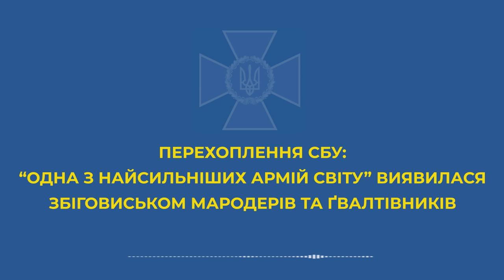«Одна з найсильніших армій світу» виявилася збіговиськом мародерів і ґвалтівників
Відео: СБУ

Самі загарбники у телефонних розмовах з близькими прямо зізнаються, що вбивають мирних українців і роблять страшні звірства. Чому? Бо «люди дичают».

Щоправда, назвати їх людьми язик ніяк не повертається.

Ось що у перехопленій СБУ розмові розповідає вояка з окупаційного війська РФ: «Тут люди уже дичают, не знают че делать иной раз: то с РПГ просто так еб*т, то 30-ку залпом въеб*т. В соседней вот деревне пацаны женщину взрослую изнасиловали и 16 летнюю девчонку».

Навіть самому загарбнику гидко від цього і він говорить, що ґвалтівників треба «расстрелять нах*й».

І на них обов’язково чекатиме покарання!  Наші захисники зроблять усе можливе, щоб кожен рашист отримав його вчасно і в повному обсязі. Бо такі звірства ми не пробачаємо!